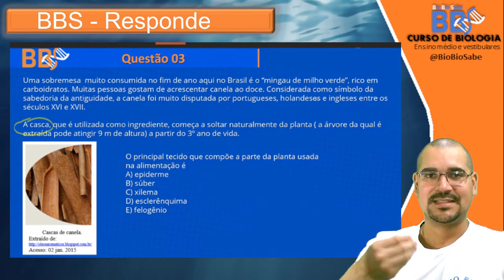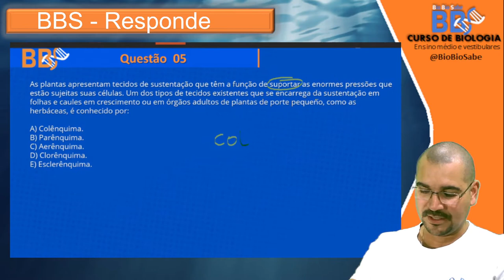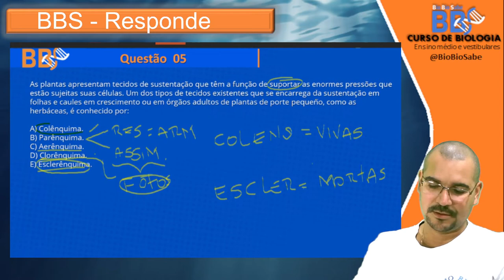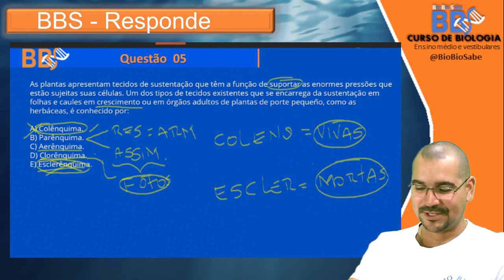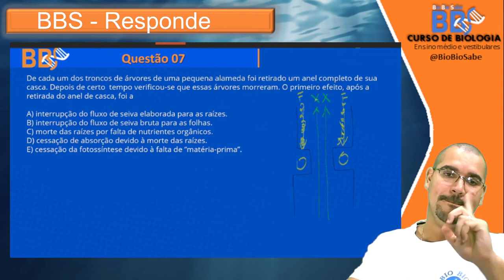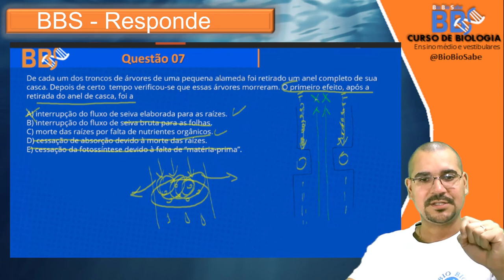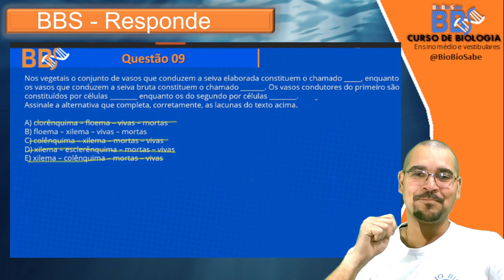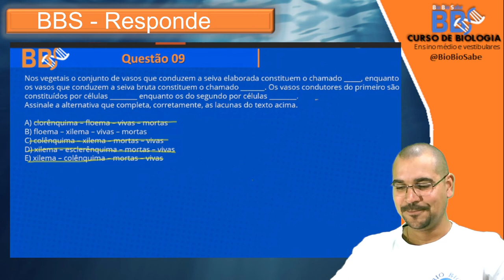BBS Responde - Histologia vegetal